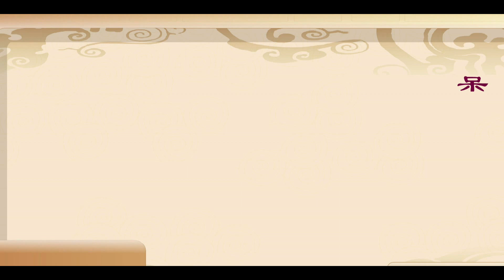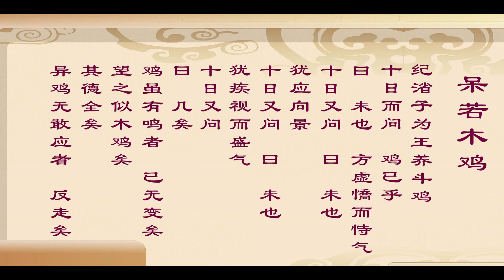庄子05 呆若木鸡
庄子